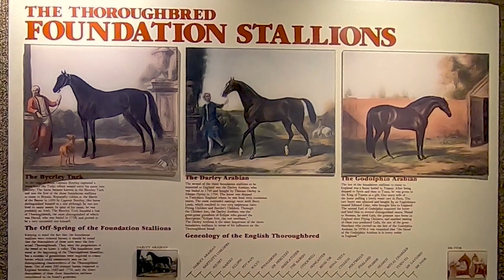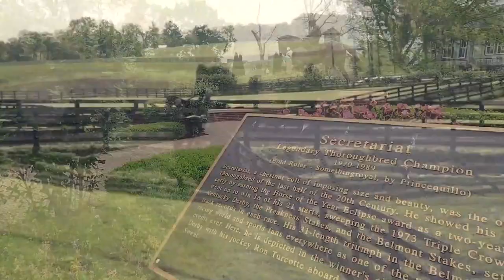10 MOST SMART HORSES in the world | Beautiful horses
which are the  most beautiful horses in the world. Do you know that ? Horses are very beautiful . Lots of horses breed exist in the world .
Many horses are smart too. They can understand commands and friendly to human .
Among them we talked to you about 10 MOST smart HORSE BREED IN THE WORLD .

Chapters :
0:00 - intro
1:08 - arabian
2:04 - andalusian
2:59 - friesian
4:30 - morgan
5:18 - Clydesdale
6:47 - thoroughbred
8:16 - gypsy vanner
9:19 - Appaloosa
10:00 - hanoverian
11:11 - marwari
12:03 - conclusion

That's all for today . See you in another video .
Share the video if we earn it .